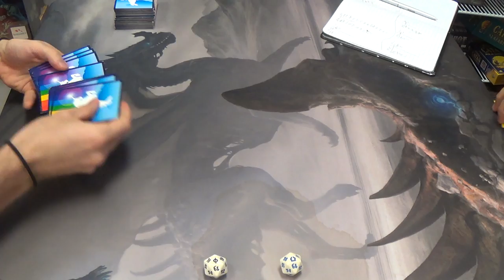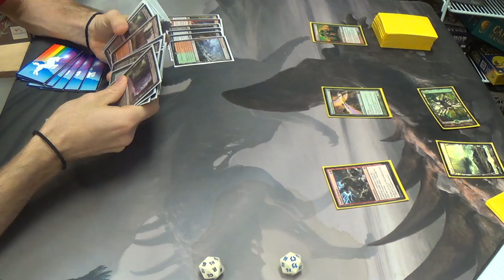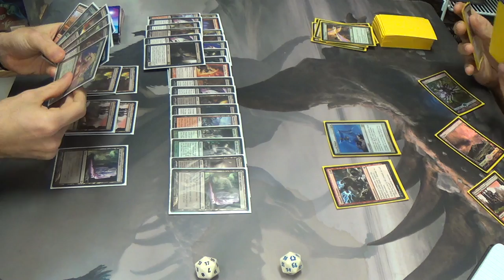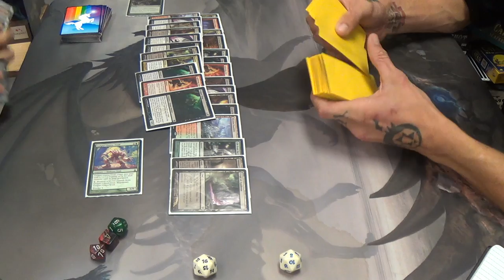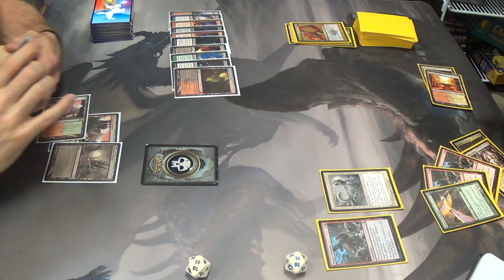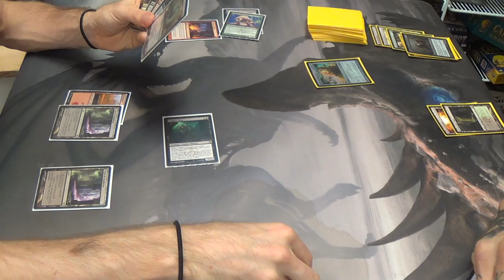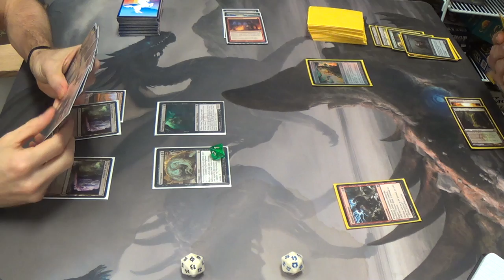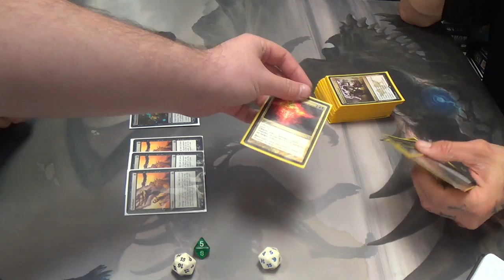Modern Magic — Army of the Dredged vs. Fruity Pebbles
I wonder which is more surprising: for me to know what the Fruity Pebbles deck is or for him to find someone who knew what the deck is.

After having revised the deck, this what I concocted:
Creatures (23)
4 Golgari Grave-Troll
4 Golgari Thug
1 Necroplasm
1 Phantasmagorian
4 Shambling Shell
4 Stinkweed Imp
4 Street Wraith
1 Vengeful Pharaoh
Instants (4)
4 Lightning Axe
Sorceries (13)
3 Army of the Damned
4 Faithless Looting
4 Life from the Loam
2 Spider Spawning
Lands (20)*
4 Blackcleave Cliffs
2 Blood Crypt
4 Crypt of Agadeem
1 Dakmor Salvage
1 Forest
1 Grove of the Burnwillows
1 Mountain
2 Stomping Ground
4 Wooded Foothills
Sideboard (15)
4 Ancient Grudge
3 Darkblast
1 Ghost Quarter
1 Golgari Brownscale
2 Gnaw to the Bone
1 Necroplasm
3 Raven's Crime

*If I could change one thing about the deck now, it would be to add more green sources in order to cast Life from the Loam more readily. Copperline Gorge and/or Grove of the Burnwillows  would come in for some Blackcleave Cliffs and possibly the Dakmor Salvage (which could also just be a basic Swamp to play through a Blood Moon). The reason is because, despite the heavy representation of black cards in the deck, I am rarely casting any of them. Rather, if I am spending a lot of black mana on a spell, then I'm likely flashing back one of my win-cons.